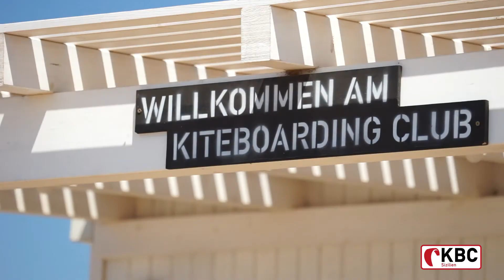KBC Sicily - Kitecenter at the only sandy beach of Lo Stagnone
Kitesurf holiday in the huge shallow lagoon Lo Stagnone on Sicily in Italy at Kiteboarding Club Sicily.